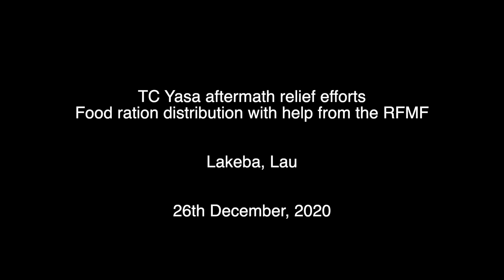Post TC Yasa food ration relief, Lakeba, Lau